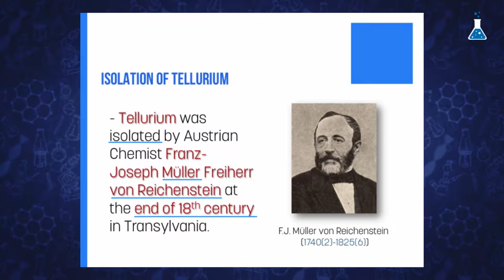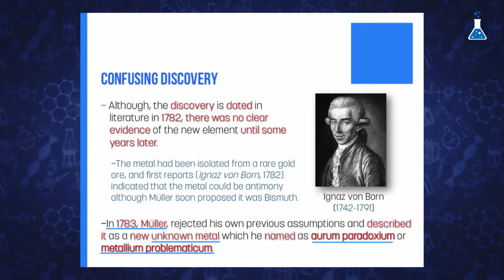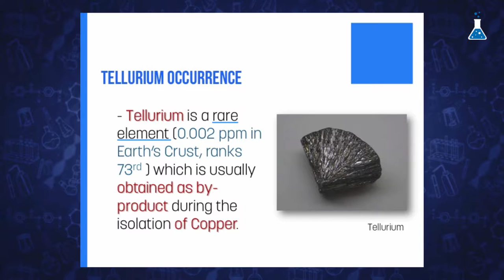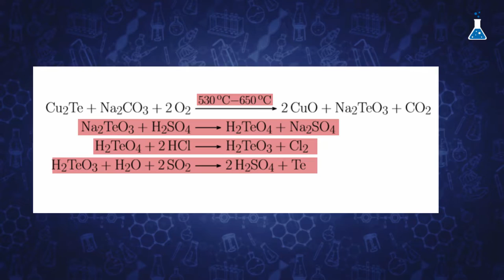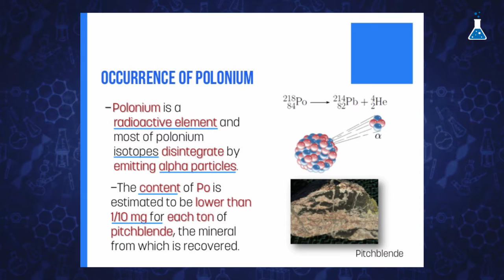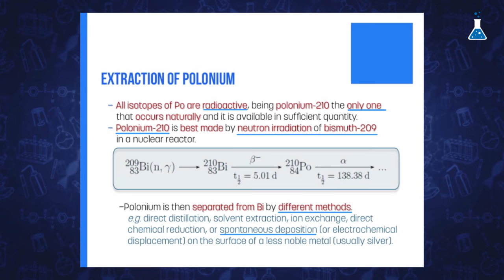Obtaining and isolation of tellurium and polonium (URJCx)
Módulo 6: Metals and metalloids of groups 15 and 16
Unidad 6.3. Tellurium and polonium
Obtaining and isolation of tellurium and polonium

MOOC: Metal and Metalloids of the Main Groups: Basis and Their Role in the Daily Life
(URJCx105)